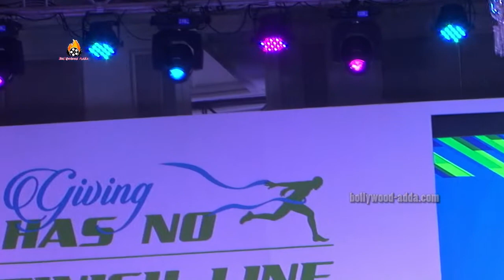John Abraham & Tara Sharma At Charity Awards Night 2016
John Abraham & Tara Sharma At Charity Awards Night